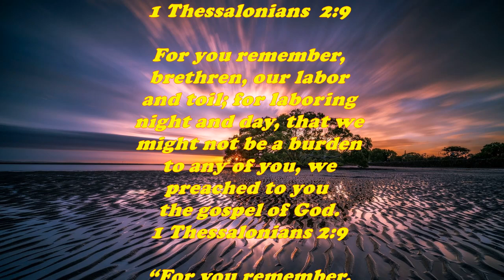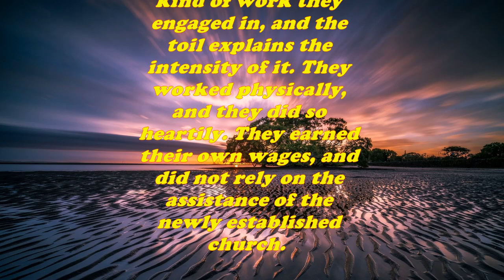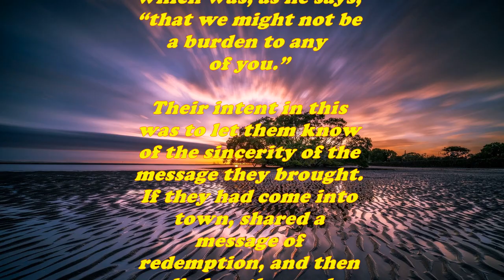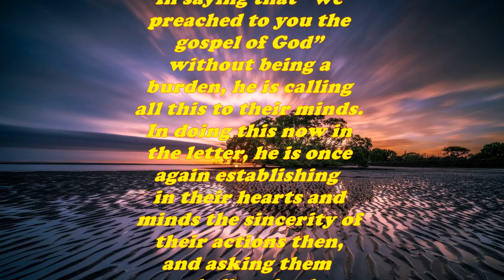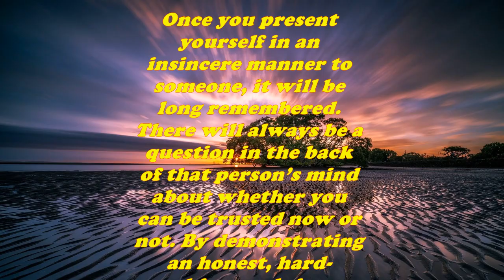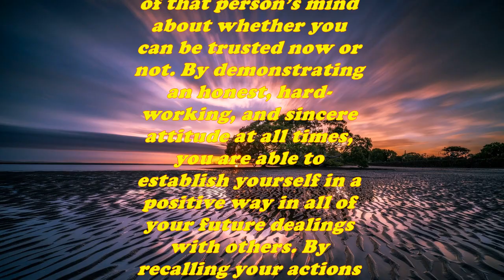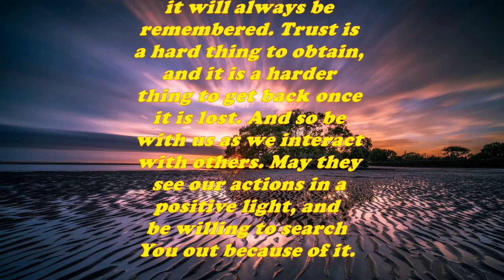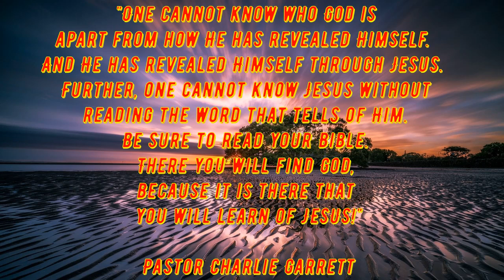Daily Bible Verse Commentary - 1 Thessalonians 2:9